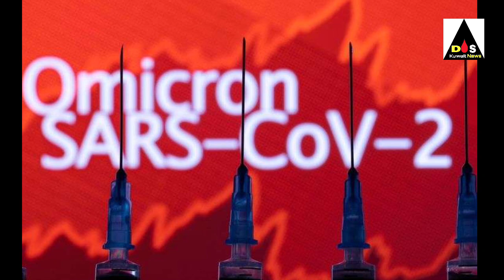kuwait DGCA except entry alart😭 OMICRON Variants virus breaking news update 😭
kuwait DGCA international airport except entry alart big news updat